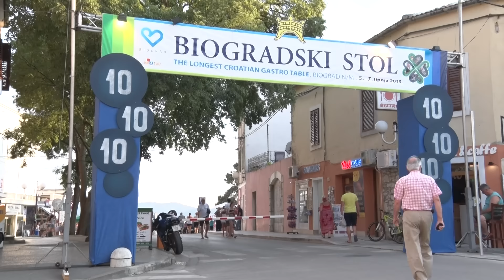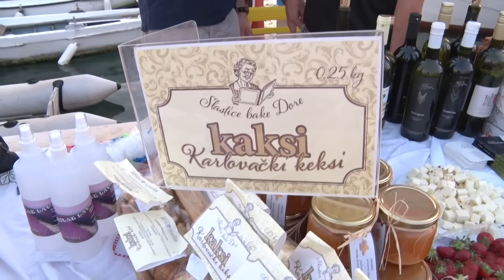Biogradski stol - festival izvorne hrane, pića, gastronomskih delicija, izvornog suvenira i folklora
Nema čega nije bilo na 10. Biogradskom stolu - festivalu izvorne hrane, pića, gastronomskih delicija, izvornog suvenira i folklora koji je posložen na biogradskoj rivi. Na 1.200 metara, od petka do nedjelje, izloženo je najbolje što proizvodi hrvatsko zeleno i plavo. Bila je to izložba hrvatskog sela, osobito njegove gastronomske ponude koja je neizostavni dio hrvatskog turističkog proizvoda. Tako je na 1.200 metara stvarno bilo svega - od slanih srdela, fiša, pršuta, kulena, kulenove seke, čvaraka, voćnih džemova, kupinovog vina, ličkih sireva, domaćih kolača, lovačkih jela, konoplje. Sve je to u tri dana vidjelo preko 25.000 stranih i domaćih gostiju koji su punih usta putem društvenih mreža podijelili svoje iskustvo sa cijelim svijetom. Najbolja moguće reklama gastro proizvoda hrvatskog sela.
Nema sezone bez OPG-a

Biogradski stol za Biograđane je signal za otvaranje pune turističke sezone. Stol se u deset godina produžio s početnih 100 na današnjih 1.200 metara. Počeo je kao manifestacija lokalnog karaktera, tijekom godina proširio se na cijelu Hrvatsku, a ove godine i na zemlje susjede. Tako su ove godine došli izlagači iz Bosne i Hercegovine, Mađarske, Slovenije i Italije. Ideja vodilja organizatora, TZ Biograd na Moru i Grada Biograda, je od prvog dana ista - prezentirati na jednom mjestu najbolje što nudi hrvatsko zeleno i plavo. Zašto je to važno, koliko je hrvatskom turizmu potreban proizvod hrvatskog sela, otkriva čovjek koji je i započeo cijelu priču, Ivo Eškinja.

"Ovih deset godina nije bilo uzalud. Startali smo sa 100 metara, ali sa dušom i srcem da to preraste u spektakl. Tada je to bila gastro ponuda Biograda, sljedeće godine širilo se na Zadarsku županiju, 2006. prešli na nacionalni nivo, a ove godine smo došli na međunarodnu razinu. Kada smo krenuli prve godine, rekli smo našim ugostiteljima da izlože svoje proizvode, pokažu turistima što im imaju za ponuditi. Ti ljudi će doći ponovno u Biograd i pitat će za jelo koje su već probali. O njemu će pričati i svojim prijateljima", kaže Eškinja, inače dugogodišnji direktor TZ Biograd na Moru koji je sada u mirovinu te nastavlja:

"Priča se zakotrljala i danas ovdje imamo najbolje što nudi hrvatsko selo. Imperativ Hrvatske je povezivanje zelenog i plavog, osobito kada je u pitanju turizam. Turisti traže domaće proizvode i mi im ih ovim stolom želimo pokazati i ponuditi."